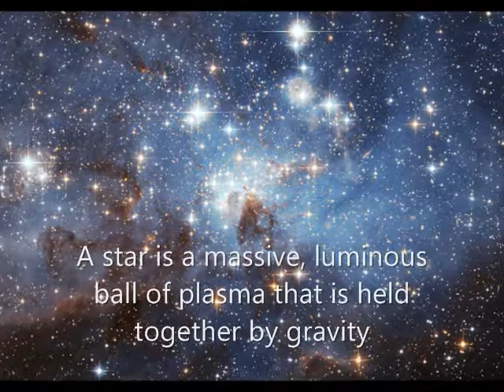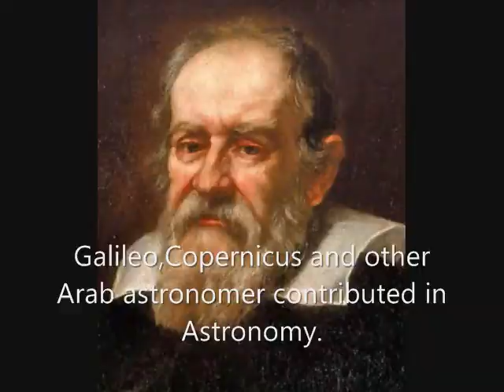Basic Astronomy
Basic information on stellar objects. Solar system, Galaxy, Milky way, Bueatiful Music.